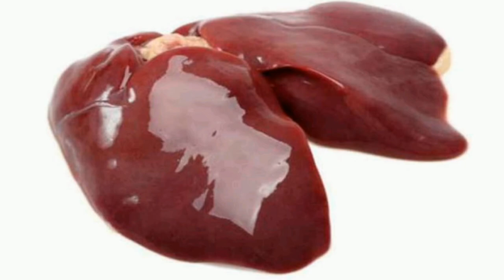ভিটামিন কে সমৃদ্ধ খাবার, Foods rich in vitamin K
Foods rich in vitamin K
ভিটামিন কে জাতীয় খাবার